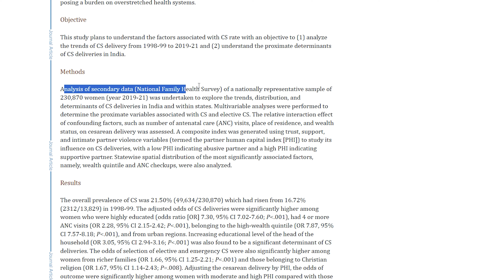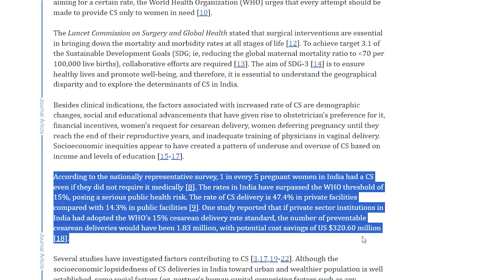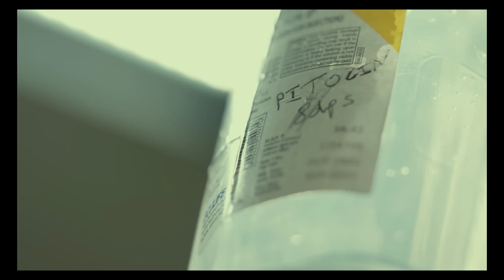സിസേറിയൻ ചെയുന്നത് അത്ര നല്ലതാണോ??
Understanding the Rising Cesarean Section Rates in India: Causes and Impacts"

In this video, we delve into the concerning trend of increasing cesarean section (CS) deliveries in India. We explore the factors contributing to this rise, including medical practices, cultural influences, and health system dynamics. Through data analysis and expert insights, we highlight the impacts of high CS rates on maternal and infant health, healthcare systems, and society at large. Join us to understand the complexities of this issue and explore potential solutions for better maternal care in India.